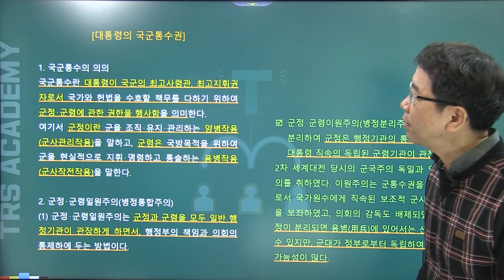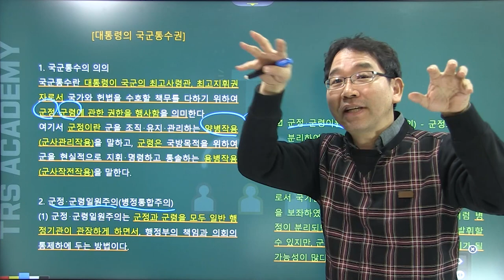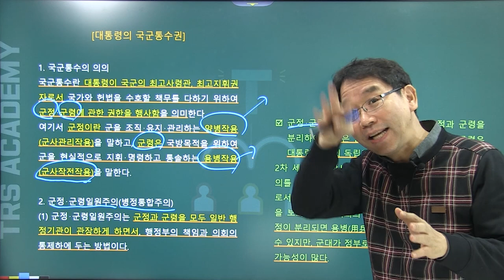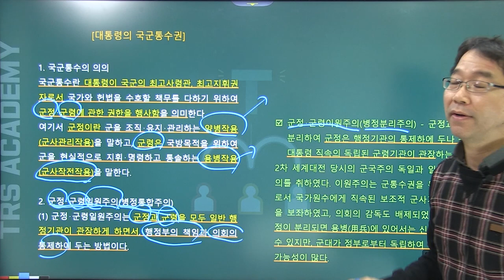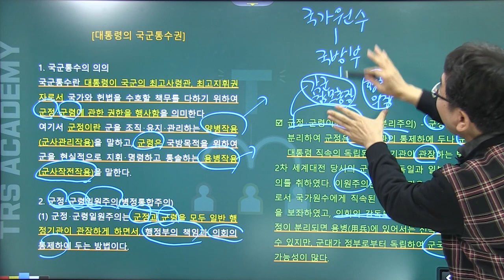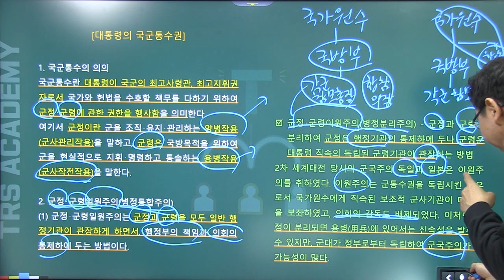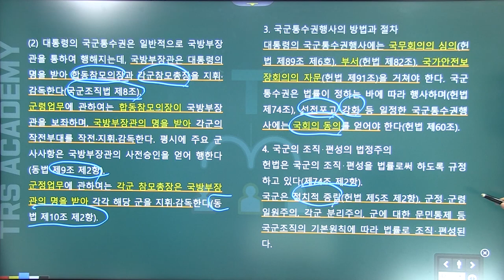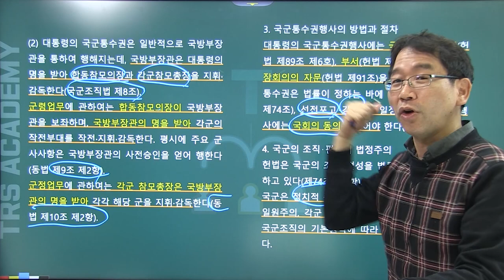배성중의 하루10분 헌법조문강의_#68 헌법 제74조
68번째 강의 헌법 제74조 '대통령의 국군통수권'